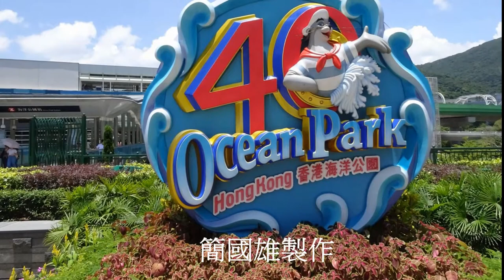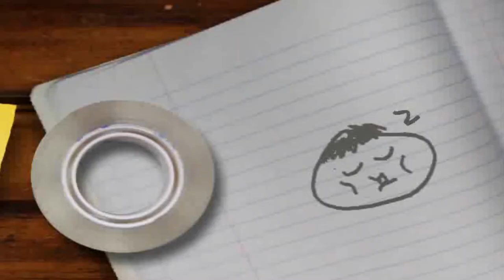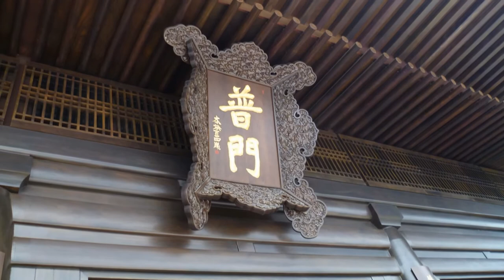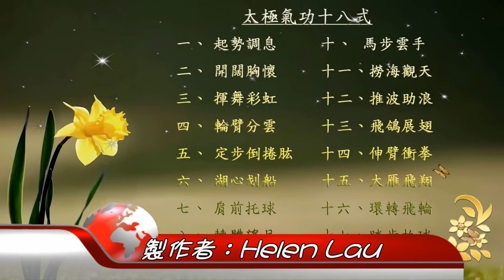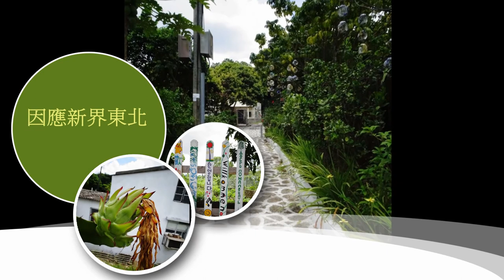學友課程影片製作 2017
會聲之友練習製作影片...